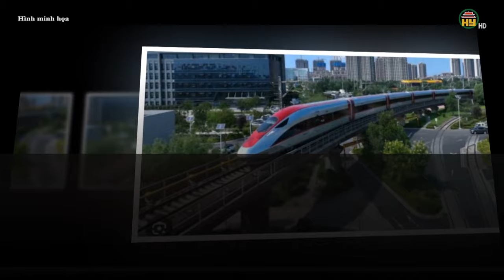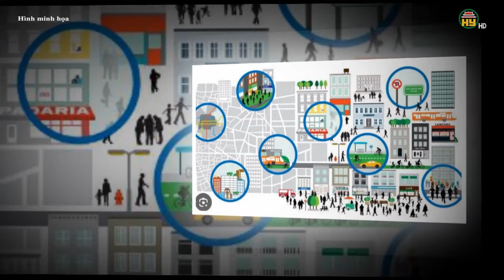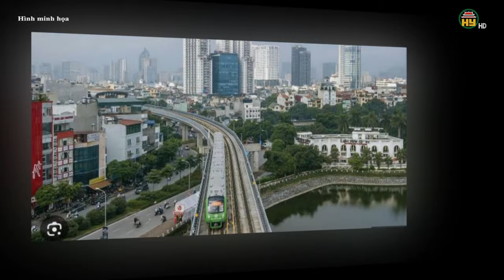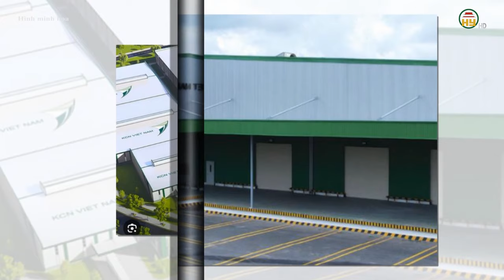Đường sắt tốc độ cao Bắc – Nam sẽ “thẳng nhất có thể”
Hưng Yên TV | Đường sắt tốc độ cao Bắc – Nam  sẽ “thẳng nhất có thể”
Bộ GTVT cho biết tiếp tục tính toán chi tiết hơn về chi phí đầu tư, khai thác, vận hành khi đặt ga hay không đặt ga, đảm bảo đường sắt tốc độ cao Bắc – Nam sẽ "thẳng nhất có thể".
Dự án đường sắt tốc độ cao trục Bắc - Nam (đường sắt cao tốc Bắc - Nam) là một trong những dự án hạ tầng lớn và quan trọng nhất của Việt Nam trong thập kỷ tới. Dự án vừa hoàn thành thẩm định, thông qua Báo cáo nghiên cứu tiền khả thi. Dự kiến tiếp theo sẽ Trình Quốc hội phê duyệt chủ trương đầu tư vào quý IV/2024.

Tiktok: Truyền hình Hưng Yên
Facebook: Đài Phát thanh và Truyền hình Hưng Yên
Zalo: Đài PTTH Hưng Yên